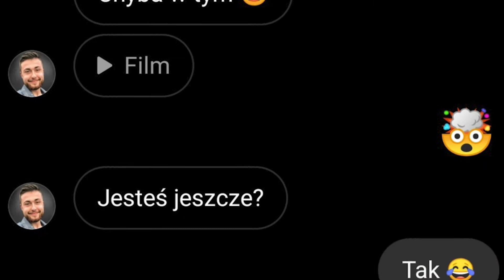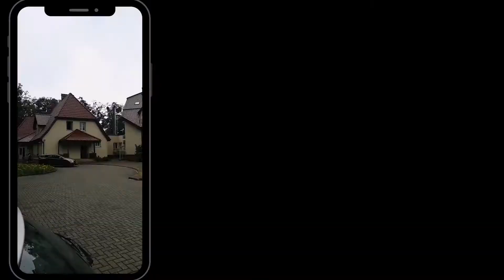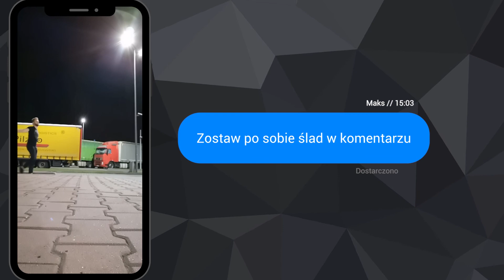3 Lekcje z podróży na warszaty z TikToka | #1 Vlog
Vlog - odcinek 1, sezon 1

Zdecydowałem się tym razem wakacyjnie jak zwykle na inne rodzaje treści.
Tym razem z Krakowa pojechałem aż w okolice Poznania by zorganizować razem z biurem podróży hajdasztravel warsztaty z Tiktoka.

W tym filmie krótko zobaczysz moje przemyślenia i przygody w trakcie podróży, mocno okrojone, bo nie lubię robić za długich filmów. (o ile nie są moimi wystąpieniami :D)

Jak było na warsztatach ?

zacznij rozwijać i zarabiać na swoim koncie na tiktoku !

Bądź na bieżąco i przywitaj się :)